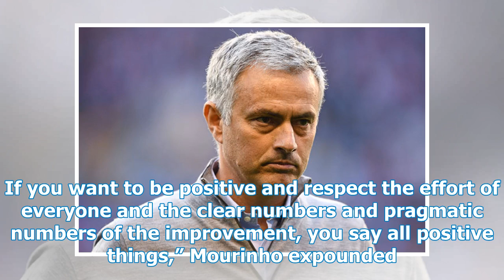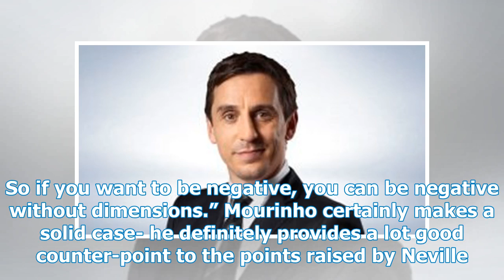Jose Mourinho Hits Back Gary Neville Via Scott McTominay Critique